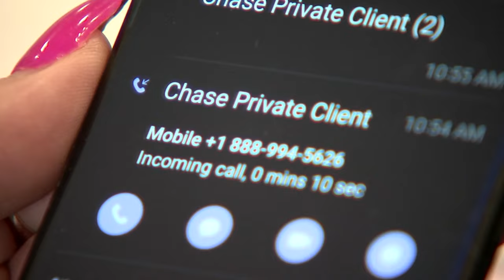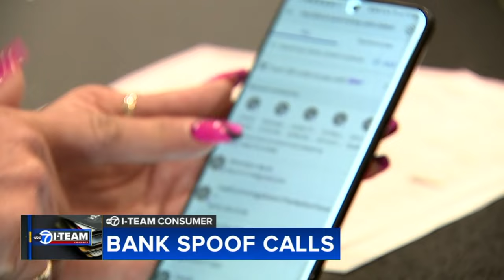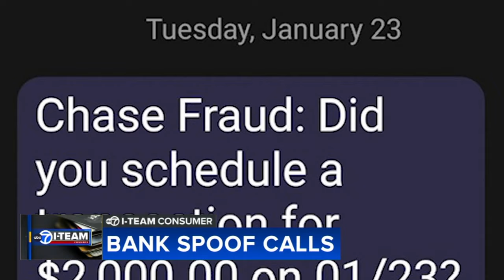Spoof scam callers using company caller IDs, real phone numbers to steal money from bank accounts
A new sophisticated spoof caller ID scam, where scammers pretend to be a company by using their actual phone number, cost one local woman $2,000.